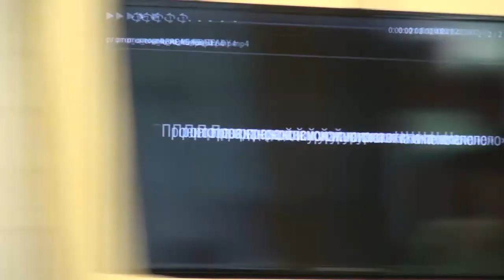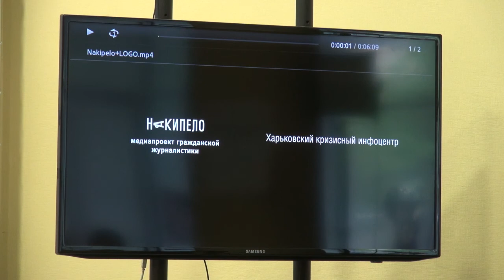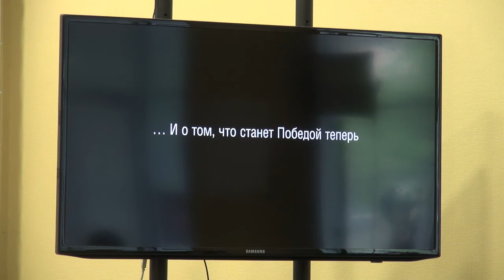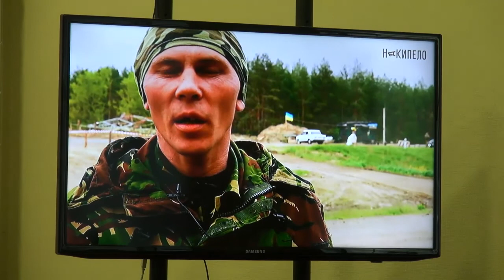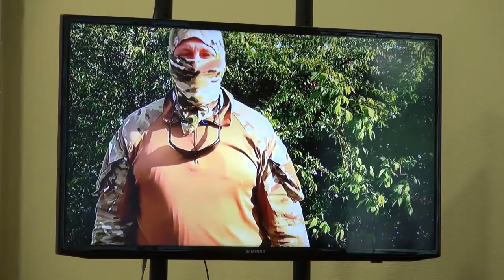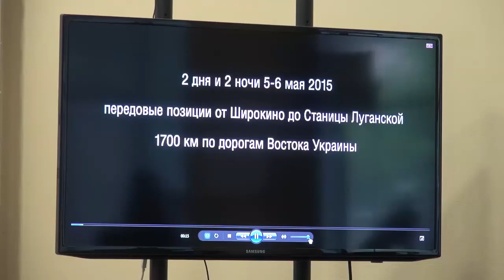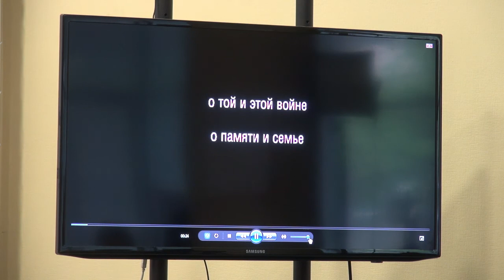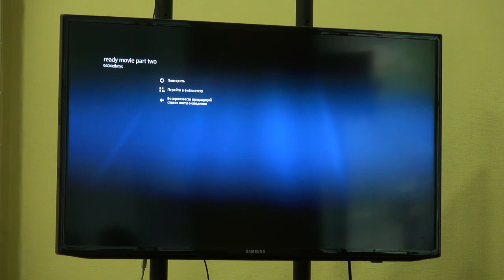08.05.2015, Харьков, пресс-конференция о серии сюжетов «Моя победа», посвященных окончанию Войны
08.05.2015 в 12:00, Харьков, пресс-конференция о серии сюжетов «Моя победа», посвященных окончанию Войны

12.00 — пресс-конференция медиапроекта гражданской журналистики «Накипело» о серии сюжетов «Моя победа», посвященных окончанию Войны.

В создании видеороликов участвовали воины АТО, находящиеся на передовой, команда Харьковского кризисного инфоцентра и медиапроекта  «Накипело». Проект осуществлен при поддержке Министерства обороны Украины.
Спикер:
Наталья Курдюкова — медиапроект гражданской журналистики «Накипело»;
Глеб Тимошенко —  Харьковский кризисный инфоцентр;
Дмитрий Кутовой — медиапроект гражданской журналистики «Накипело».

Уважаемые коллеги! Просим обратить внимание на то, что Харьковский кризисный инфоцентр на сайте civilforum.com.ua будет транслировать стримы пресс-конференций, которые состоятся по адресу: ул. Иванова, 7/9, 1-й этаж (бизнес-центр «Параллель», напротив тыльной стороны ХОГА). Свои вопросы в прямом эфире вы можете задать по скайп nakipelo.tv
Дополнительная информация по телефонам: